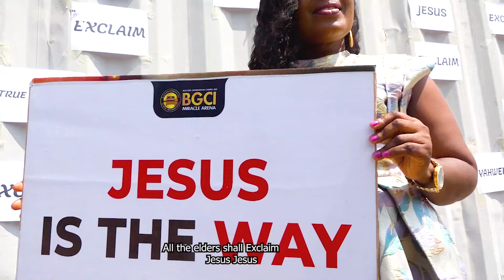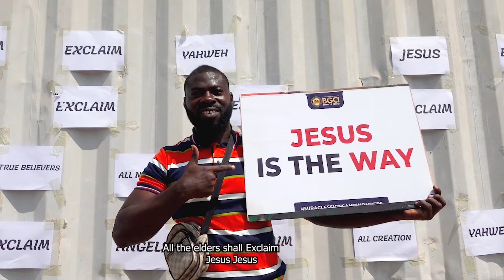Minister Yohan - EXCLAIM (Official Video)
EXCLAIM (Official Video)